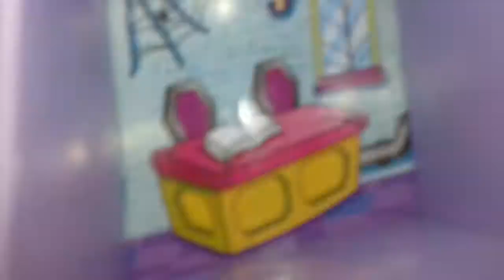Monster high minis next top model cycle 1 episode 2